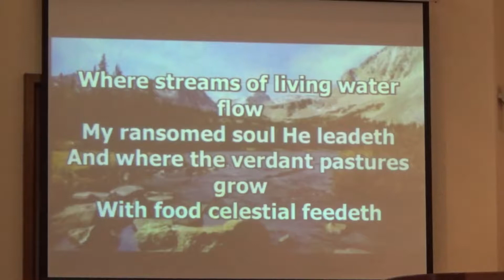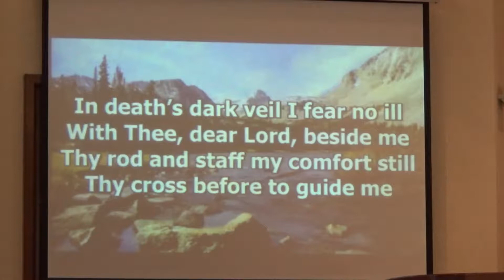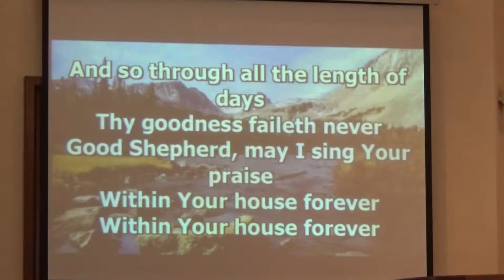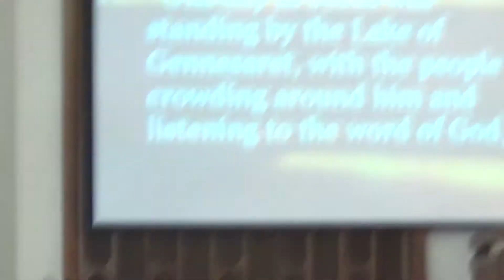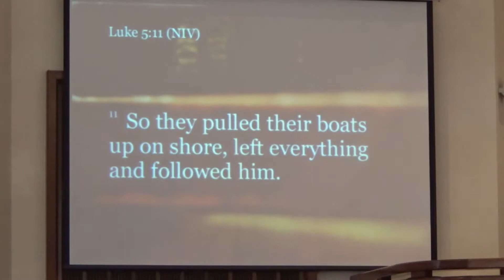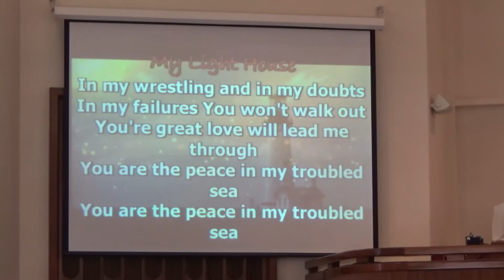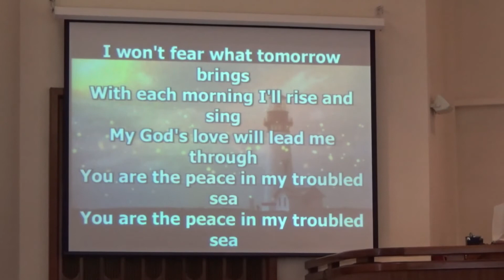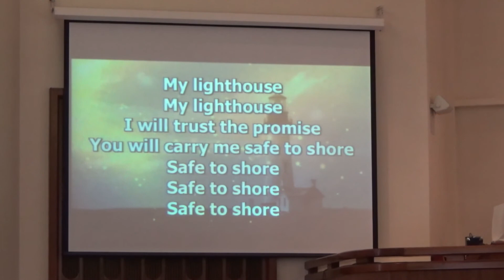FPC Ottawa 8/4/19